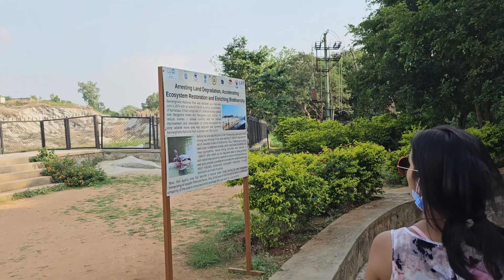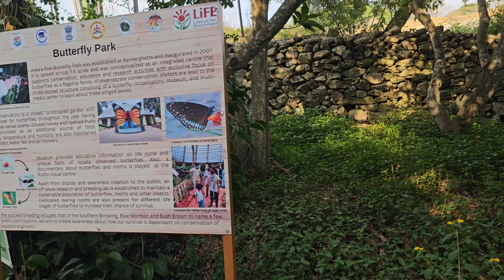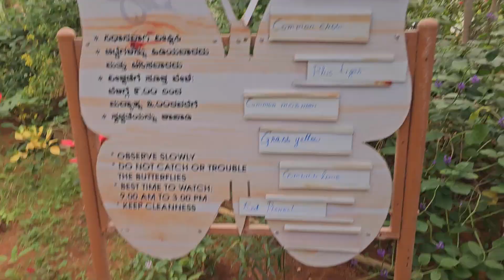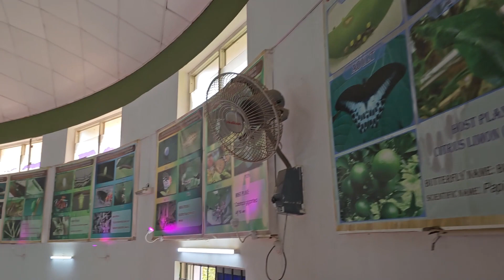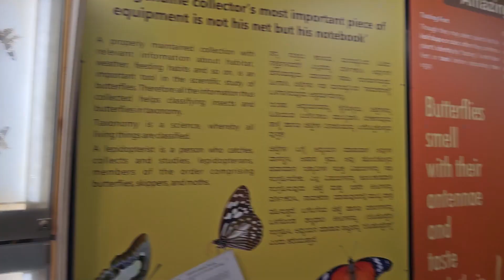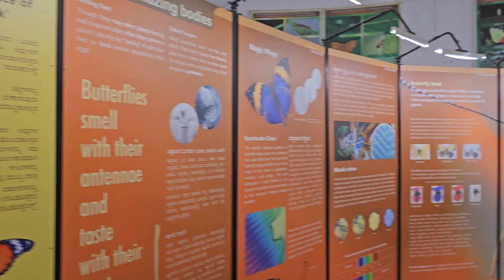Bannerghatta NationalPark | Butterfly Park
Bannerghatta National Park is a great opportunity for nature lovers to experience nature and wildlife in their natural habitat. It does not ask one to travel too far from the city of Bengaluru and does not require detailed planning either. It is a smorgasbord of attractions such as Jungle safari (Herbivore, Bear, Lion and Tiger Safari), butterfly habitat, a dedicated zoo.

A variety of Mammals, Reptiles and Birds both exotic and Indian origin comprising 1941 animals belonging to 94 species are displayed in captivity.